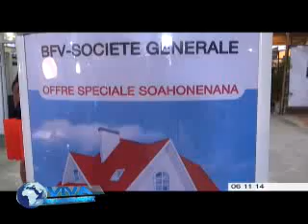viva madagascar journal vf 06 11 14